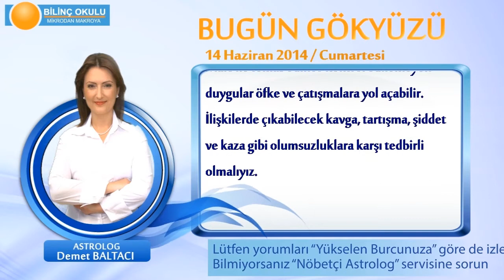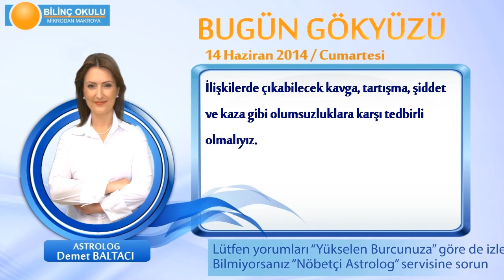TERAZİ Burcu, GÜNLÜK Astroloji Yorumu,14 HAZİRAN 2014, Astrolog DEMET BALTACI Bilinç Okulu